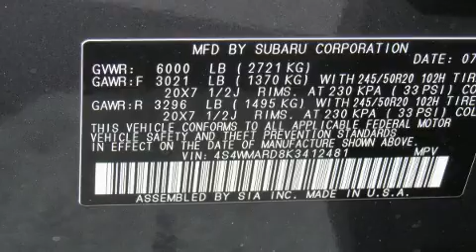2019 Subaru Ascent Touring 7-Passenger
Premier Subaru
150 North Main Street
I-95/Exit 54

Discerning drivers will appreciate the 2019 Subaru Ascent. Under the hood you'll find a 4 cylinder engine with more than 200 horsepower, providing a smooth and predictable driving experience. Well tuned suspension and stability control deliver a spirited, yet composed, ride and drive Turbocharger technology provides forced air induction, enhancing performance while preserving fuel economy. Top features include rain sensing wipers, delay-off headlights, adjustable headrests in all seating positions, a power seat, heated and ventilated seats, front dual-zone air conditioning, blind spot sensor, and cruise control. Subaru ensures the safety and security of its passengers with equipment such as: dual front impact airbags, front side impact airbags, traction control, brake assist, ignition disabling, an emergency communication system, and 4 wheel disc brakes with ABS. When road conditions become unpredictable, rely on all wheel drive to maintain outstanding control. Our sales reps are knowledgeable and professional. We'd be happy to answer any questions that you may have. We are here to help you.